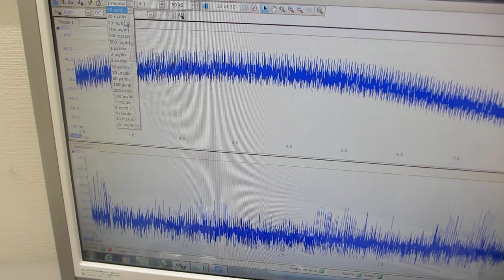超音波発振（スイープ発振とパルス発振の組み合わせ）実験－低周波の共振現象と、高周波の非線形現象をコントロールする技術－